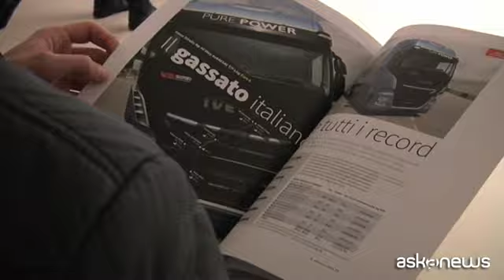Gas naturale liquefatto: cruciale per la transizione energetica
Napoli, 17 mag. (askanews) - Combustibili alternativi per i trasporti marittimi, terrestri pesanti, ferroviari e aerospaziali per ridurre le emissioni responsabili dell'inquinamento atmosferico. È uno dei temi affrontati nella Small Scale LNG Use Euro-Mediterranean Conference & Expo alla Mostra d'Oltremare di Napoli, evento biennale dedicato allo sviluppo delle infrastrutture e delle tecnologie del gas naturale liquefatto (GNL) in Italia e nel bacino Mediterraneo. Focus dunque sul gas naturale liquefatto, riconosciuto come la migliore fonte alternativa, già disponibile oggi e molto abbondante. E andando a sostituire il gas fossile liquido con quello rinnovabile (biologico e sintetico) si permetterà ai mezzi di trasporto di rispettare i limiti internazionali e nazionali sulle emissioni.
Nel settore dei veicoli a metano a fare da pioniere è stata Iveco, che da ormai 20 anni ha investito in questa tecnologia, insieme alle soluzioni flessibili grazie a una gamma sul trasporto pesante che va dai trattori stradali, alle motrici 2-3 assi, fino alle combinazioni di veicoli dei ribassati. E continua a farlo come parte del Gruppo CNH Industrial e al fianco di FPT Industrial, che sviluppa e realizza i motori a gas naturale.
Fabrizio Buffa, Gas Business Development Manager, Iveco: "Oggi effettivamente la realtà dei veicoli a gas è una realtà molto importante - spiega- contiamo circa 7.000 veicoli in Europa; una produzione che ha permesso, grazie all'esperienza di questi 20 anni, di portare sul mercato, oggi disponibili per i clienti, una gamma assolutamente completa: si va dal Daily 3,5 tonnellate a metano compresso, si arriva allo Stralis, in forma sia di trattore che di motrice con alimentazione a metano compresso e metano liquido. Veicoli già pronti e già funzionanti anche con il biometano. Biometano che permette una svolta sensibile nella riduzione della Co2, arrivando fino al 95% di riduzione".
In questo senso la riduzione delle emissioni climalteranti è un tema prioritario per l'Europa ormai da anni con un ruolo fondamentale per il gas naturale spiega Andrea Gerini, General Secretary NGVA Europe, l'Associazione dei produttori di veicoli a gas naturale in Europa: "La Commissione europea ha lavorato tantissimo e c'è stato un grossissimo dibattito che si è concluso poi con l'approvazione del testo per i primi standard anche per le emissioni di Co2. Oggi i truck, a seconda delle tecnologie motoristiche possono offrire delle riduzioni allo scarico che vanno dal 10 al 20% rispetto al diesel, e la svolta più interessante è quella data dall'utilizzo del biometano, sia in forma gassosa, sia in forma liquida, rappresentano davvero una grossa opportunità per accelerare una decarbonizzazione concreta".
Il fattore della accessibilità e della sostenibilità a livello economico rimane però fondamentale, e in questo le tecnologie che utilizzano il natural gas sono già pronte per andare al 100% di combustibile rinnovabile, permettendo di fare un grosso passo in avanti nella lotta ai cambiamenti climatici.